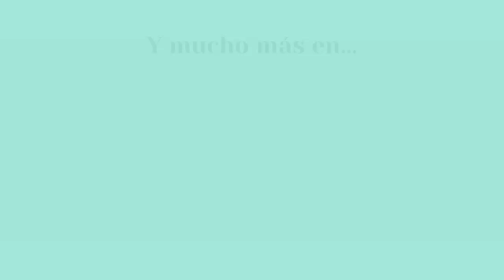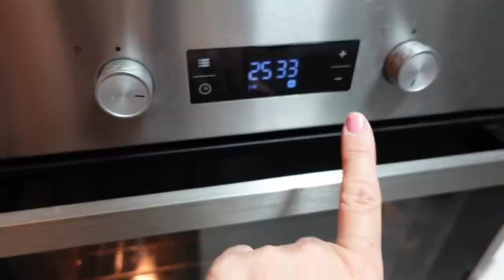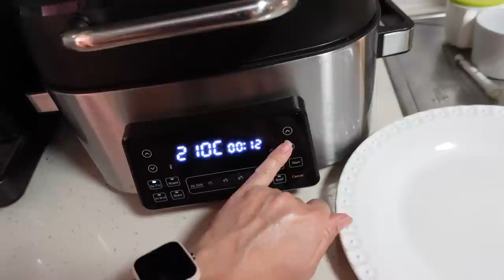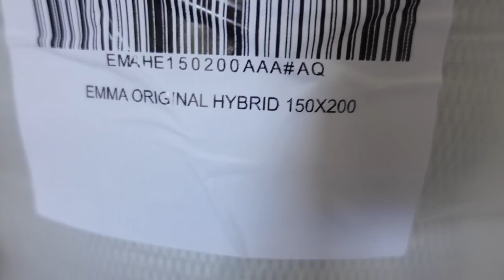VLOG/ORDENAR LIMPIAR y DISFRUTAR/Obra BAÑO/ALBÓNDIGAS/EMPANADA/PRUEBO colchón EMMA HYBRID PREMIUM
* Tuppers organización despensa:
TOLDO DE ACAMPADA